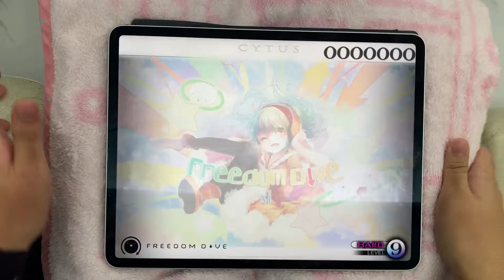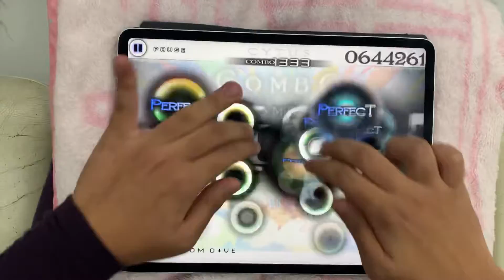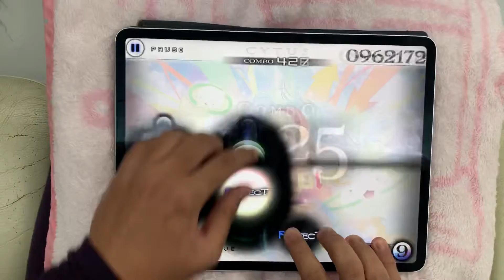[Cytus] Freedom D↓ve Hard 1999 Perfect (1 Miss) #2 手元